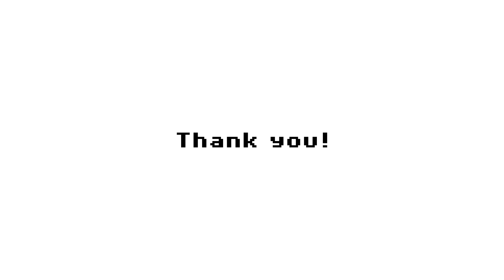【遠隔操作】人見知りみゆを操って友達を作ろう！美優プロデュース王！野咲美優/本望あやか/小林希大/Yunta（超十代）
〈出演者〉
野咲美優

🔥【副音声】ゆなが出てるらしいぞ！彼とオオカミちゃんには騙されないをみんなで見てみよう！！

株式会社超十代